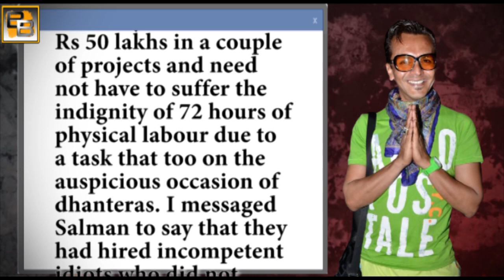Imam Siddiqui ACCUSED Salman Khan of RIGGING Bigg Boss Season 7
The last year's Bigg Boss contestant, best known for creating drama on the show with his violence and hysteria, has written a long post on his Facebook page blasting host Salman Khan.